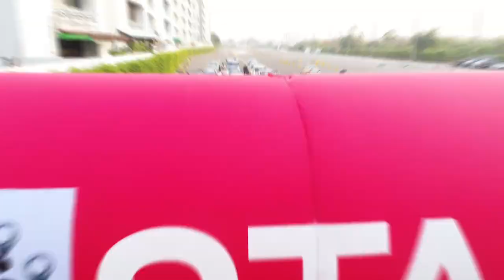e-TO Go CARAVAN เส้นทางที่ 4 กรุงเทพฯ นครปฐม ราชบุรี